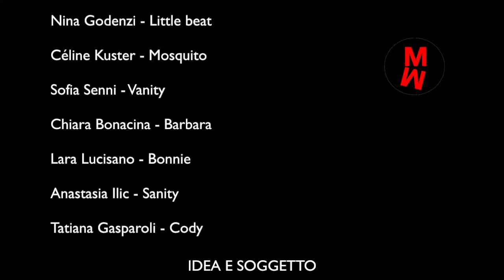Mirror - Puntata 18 - "la precauzione"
Una produzione PopMusicSchool di Paolo Meneguzzi
Media partner "gruppo CORRIERE DEL TICINO"
(dove troverete le interviste di tutte le protagoniste)

E' la prima stagione di una WEBSERIE COMMEDY nella quale un gruppo di 30 frizzanti ragazze TEEN tra i 10 e i 14, ognuna con il suo carattere, frequentano una scuola di canto, danza, recitazione e ne combinano di tutti i colori raccontandosi davanti allo specchio dello spogliatoio mentre si preparano. Tra scherzi, ragazzate, primi amori, allegria, spensieratezza, l' attraente spogliatoio dei maschi della porta accanto e l' insegnante di danza più' figo del pianeta.

CREDITI:

ATTORI:
Giada Radice - Zelda
Amélie Lelais - Gigia
Anna Maspoli - Flu
Laura Malinconico - Kikka
Lena Valentin - Sharon
Caterina Taglioni  - Fanny
Rebecca Locatelli - Becky
Carlotta Venzi - Tommasina
Marica Iannuzzelli - Honey
Giulia Ricci - Polly
Alissa Castoldi - Gemelle
Licia Roman - Wiki
Sophie Calderoni - Diverse
Tanya Codega - Mia
Sofia Ballarin - Temesta
Caroline Ravasi - Step
Cecilia Sorbara - Ofelia
Marie-Stella Rusimbamigera - Care
Gloria Spinetti - Jakina
Giulia Ricci - Polly
Sara Rausa - Nike
Nina Godenzi - Little beat
Céline Kuster - Mosquito
Sofia Senni - Vanity
Chiara Bonacina - Barbara
Lara Lucisano - Bonnie
Anastasia Ilic - Sanity
Tatiana Gasparoli - Cody

IDEA E SOGGETTO
Paolo Meneguzzi, Fernando Coratelli, Margherita Remotti

TEAM AUTORI
Fernando Coratelli
Sascha Kummer
Sara Lavelli
Davide Sperandio
Ocean Zanetti
Paolo Meneguzzi

REGIA
Paolo Meneguzzi
Fernando Coratelli
Alberto Barbi
Margherita Remotti

EDIT E MONTAGGIO
Paolo Meneguzzi

COREOGRAFIE
Mauro Marchese

VOCAL COACH
Sara Orlacchio

CONSULENTE REGIA
Alberto Meroni

MUSICHE
Paolo Meneguzzi, Simone Tomassini

UNA PRODUZIONE
PopMusicSchool di Paolo Meneguzzi

MIRROR WEB SERIES